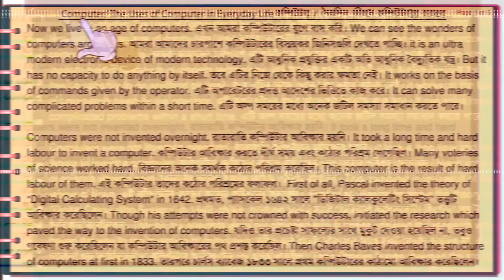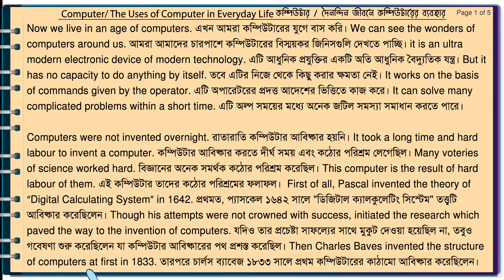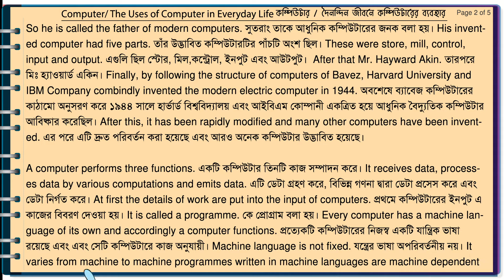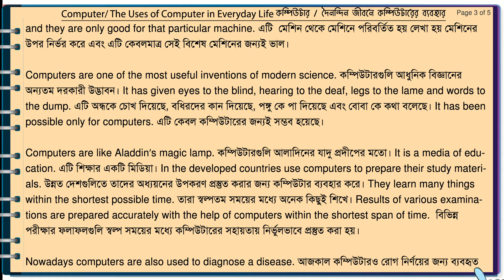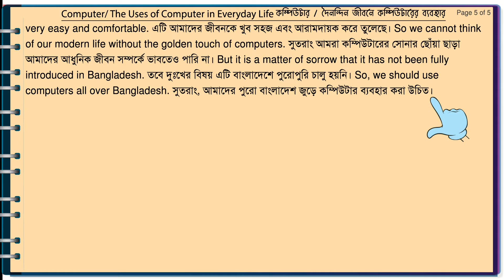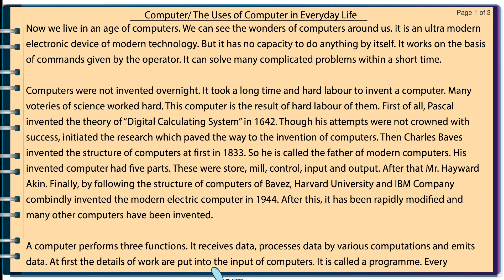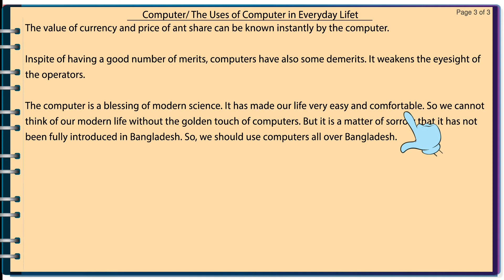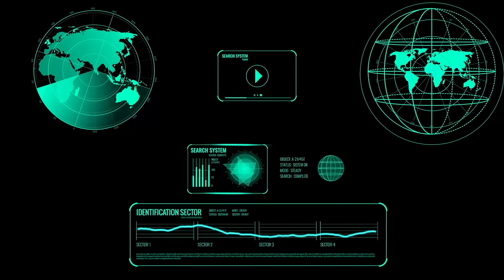Computer || Composition 11 || Full Video || Bangla and English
Dear students,
We have a shorter version of this video containing only the cartoon in both Bangla and English.
Computer is a very important composition or essay for Jsc, SSC and hsc students. We made this highly animated video for our students. By watching this video, students will be able to save a lot of time to read and learn. This is composition 11 and this is the full video containing line by line education system.

Some Graphics Elements are Designed by Freepik.com
Specials Thanks to Freepik.com

By watching the video students will be able to learn about writing a composition on Computer/ The Uses of Computer in Everyday Life/ Computer as a blessing of Science

How to Write an Argumentative Essay
Creative Writing - 4 Easy Steps An Essay Writer Must Know!
Writing Paragraph for an Essay
How To Write A 5 Paragraph Essay In Less Than 30 Minutes

Here's the full Composition:

Computer
Now we live in an age of computers. We can see the wonders of computers around us. it is an ultra modern electronic device of modern technology. But it has no capacity to do anything by itself. It works on the basis of commands given by the operator. It can solve many complicated problems within a short time.

Computers were not invented overnight. It took a long time and hard labour to invent a computer. Many voteries of science worked hard. This computer is the result of hard labour of them. First of all, Pascal invented the theory of “Digital Calculating System” in 1642. Though his attempts were not crowned with success, initiated the research which paved the way to the invention of computers. Then Charles Baves invented the structure of computers at first in 1833. So he is called the father of modern computers. His invented computer had five parts. These were store, mill, control, input and output. After that Mr. Hayward Akin. Finally, by following the structure of computers of Bavez, Harvard University and IBM Company combindly invented the modern electric computer in 1944. After this, it has been rapidly modified and many other computers have been invented.

A computer performs three functions. It receives data, processes data by various computations and emits data. At first the details of work are put into the input of computers. It is called a programme. Every computer has a machine language of its own and accordingly a computer functions. Machine language is not fixed. It varies from machine to machine programmes written in machine languages are machine dependent and they are only good for that particular machine.

Computers are one of the most useful inventions of modern science. It has given eyes to the blind, hearing to the deaf, legs to the lame and words to the dump. It has been possible only for computers.

Computers are like Aladdin’s magic lamp. It is a media of education. In the developed countries use computers to prepare their study materials. They learn many things within the shortest possible time. Results of various examinations are prepared accurately with the help of computers within the shortest span of time.

Nowadays computers are also used to diagnose a disease. A newer process of operation has been invented by computers as an alternative of surgery. It is used to grind stones in normal pathological tests.

At present business, commerce and trade cannot be thought of without computers. It is used to prepare documents, to make lists of goods, to store information and to prepare budgets etc. The value of currency and price of share can be known instantly by the computer.

Inspite of having a good number of merits, computers have also some demerits. It weakens the eyesight of the operators.

The computer is a blessing of modern science. It has made our life very easy and comfortable. So we cannot think of our modern life without the golden touch of computers. But it is a matter of sorrow that it has not been fully introduced in Bangladesh. So, we should use computers all over Bangladesh.